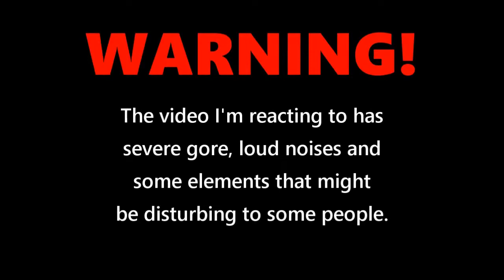SCARIEST VIDEO I'VE EVER SEEN!!! | Pink SFM Video Reaction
This, without a doubt, gave me the BIGGEST scare when it comes to youtube videos!